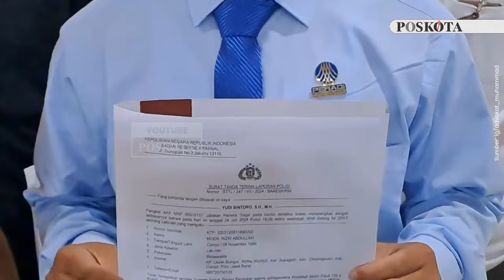Wanda Harra and the Gank Dilaporkan ke Polisi atas Dugaan Penistaan Agama